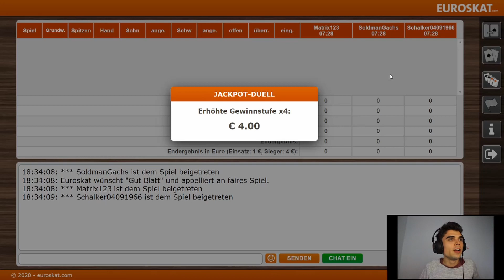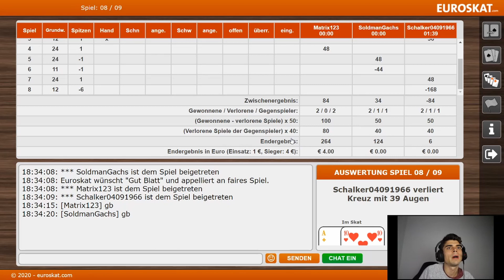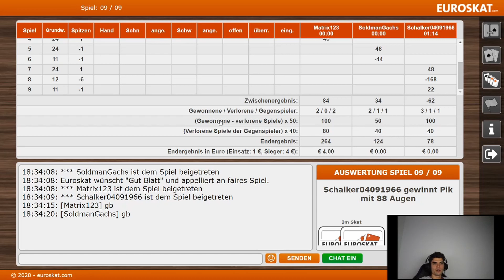Mal wieder Jackpot-Duell🤑 Können wir gegen die schiefe Verteilung ankommen? Let's play ♠️♥️♣️♦️ #011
Heute mal wieder Jackpot auf Euroskat. Können wir aus einem vier € machen und der krass schiefen Verteilung trotzen?